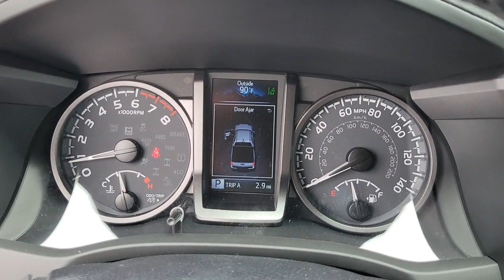2022 Toyota Tacoma Longwood, Orlando, Lake Mary, Sanford, Daytona Beach, FL KNM192017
2022 Toyota Tacoma  - Stock#: KNM192017 - VIN#: 3TMAZ5CN5NM192017

Parks Toyota
1701 South Woodland Boulevard

01j9 2022 Toyota Tacoma V6 RWD 6-Speed Automatic 3.5L V6 PDI DOHC 24V LEV3-ULEV70 278hpRecent Arrival!